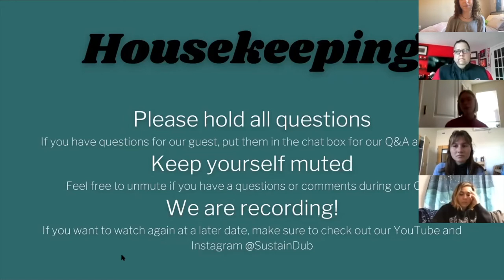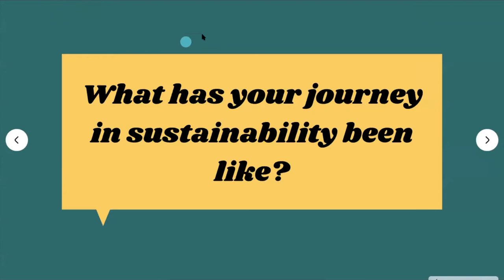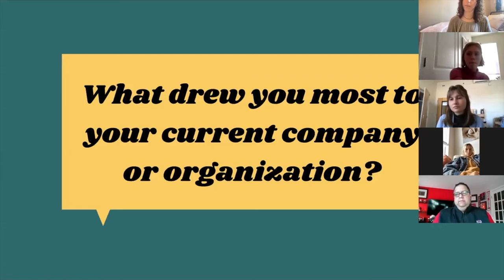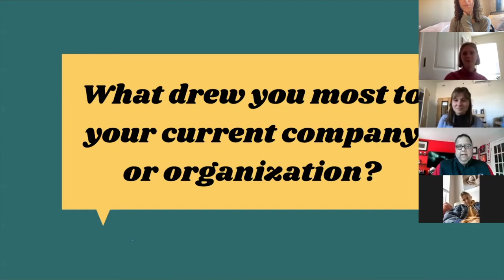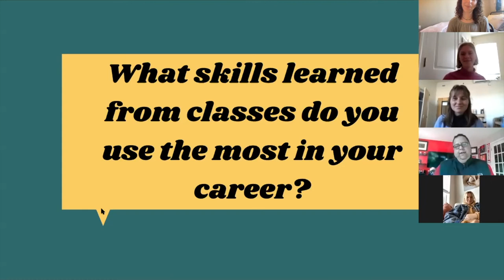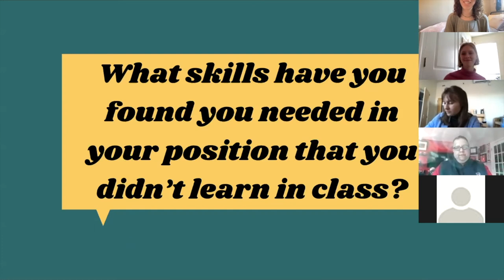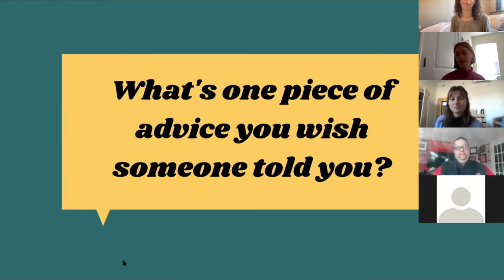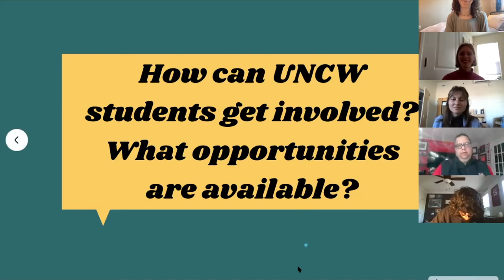Career Conversations with the NCLCV | UNCW Sustainability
On January 28, 2021, Maiya Baum and Annie O’Neil hosted Dan Crawford from the North Carolina League of Conservation Voters on behalf of the Sustainability Peer Educators to network while discussing career paths in sustainability, advice for students applying to positions relating to sustainability, and how to get involved in the field. Join us on Zoom every Thursday from 3-4 pm for our Sustainabili-Tea Career Conversations with community leaders in sustainability!